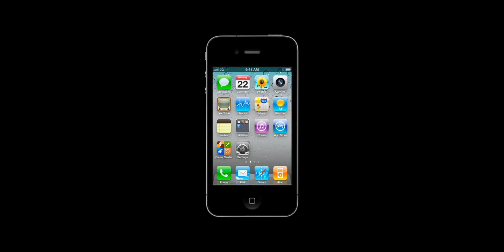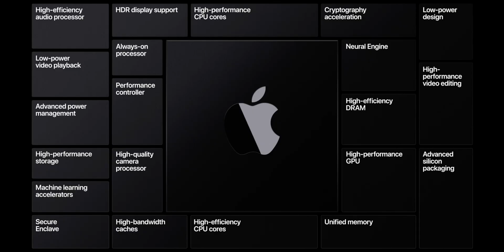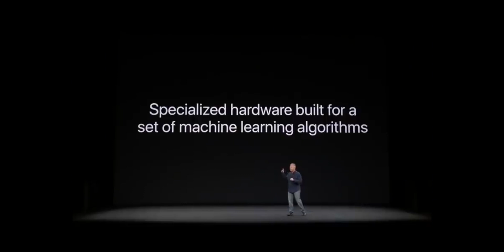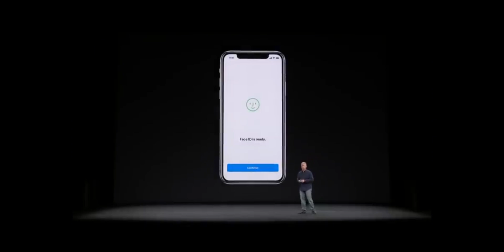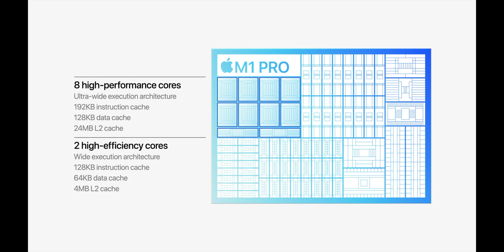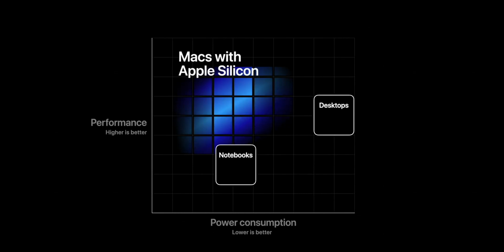M1 Pro/Max芯片的故事 原来是这么开发的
为什么苹果自己做的M1 Pro/Max那么强大却又那么节能？今天的分享能让你知道答案！

0:00 开场
0:48 2010年 - A4芯片
1:51 2013年 - A7芯片
2:23 2016年 - A10芯片
2:36 2017年 - A11仿生芯片
3:48 定制芯片
4:12 苹果为Mac定制芯片
7:27 感悟

B站: 小添聊科技
微博: 小添聊科技